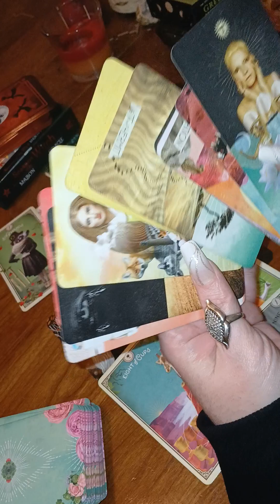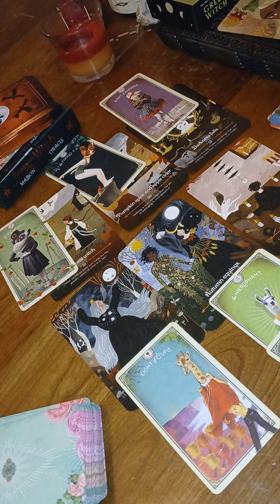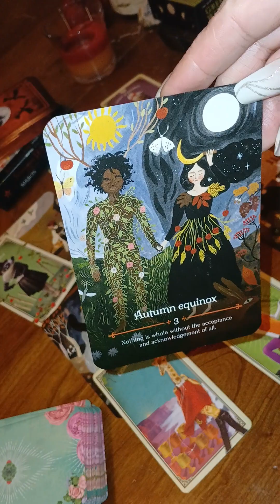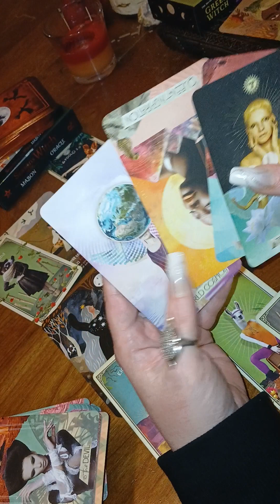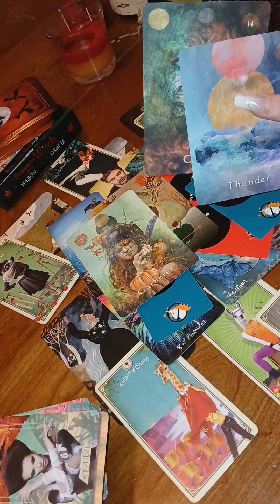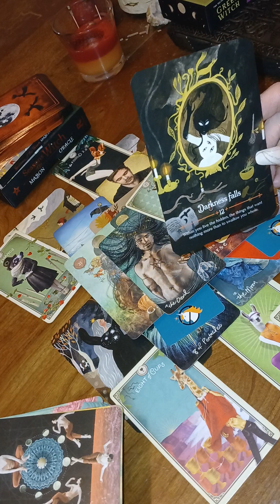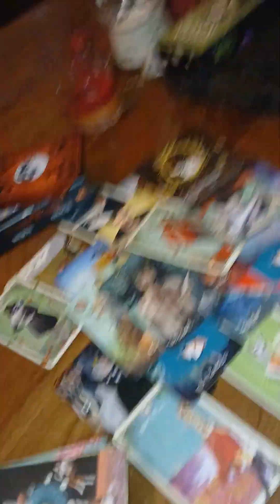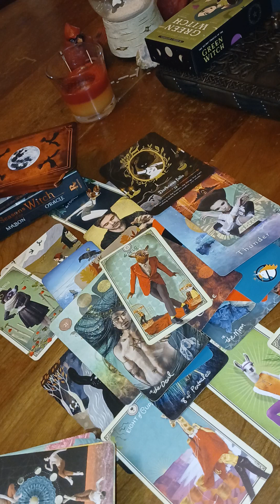🕵‍♂️🕵‍♀️KEEP YOUR EYES OPEN & MOUTH CLOSED AT THIS TIME THEY WILL JUST LIE ABOUT THIS TAROT READING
Personal readings will now be re-opened

(Love and romance, career and finances, messages from spirit/what you need to know )
$33 for 6 cards with 6 additional clarification cards and oracle messages delivered to you through IG or FB messenger. Email or text delivery is also available.
$55 for video reading delivered to you through an unlisted YouTube link. These readings are in depth and cover alot. I will use several decks and oracle cards to receive your messages.
$66 for a 20 minute video call where I will use tarot and oracle to get the clarity and guidance you need for your specific situation.
 Payment forms accepted:
$queenofpents9
(MANDY JOHNSON)
These are the only forms of payment accepted at this time. I apologize for any inconvenience.

You can choose love and romance, career and finances, or what spirit/universe wants you to know at this time.
After sending over your payment contact me with a screenshot of your payment and to let me know which subject you want me to inquire about to spirit on your behalf.

Tip 🫙